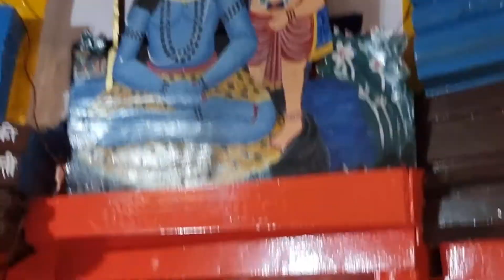हरिद्वार मेन ब्रह्म कुण्ड हर की पौडी का एक झलक आज गंगा दशहरा के पावन पर्व पर माँ का आशीर्वाद लें ।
हरिद्वार  मेन ब्रह्म कुण्ड हर की पौडी का एक झलक आज गंगा दशहरा के पावन पर्व पर माँ का आशीर्वाद  प्राप्त करे
हर हर गंगे जय माँ गंगे ।